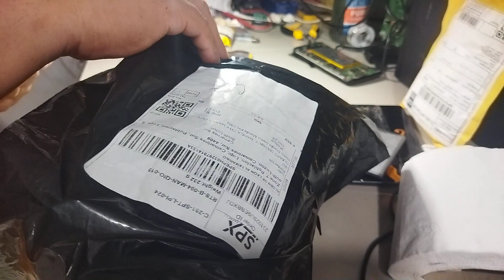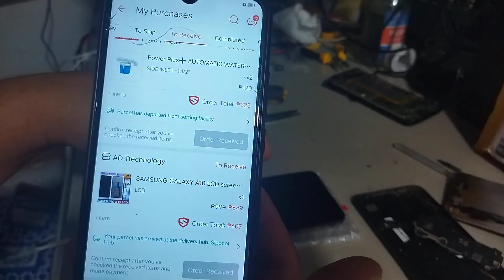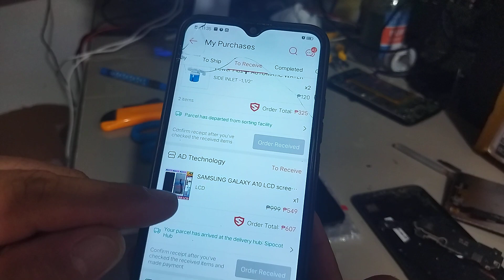SAMSUNG A10 LCD REPLACEMENT / How to replace LCD?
guys sakaling natulongan kayo pasubscribe naman at wag na din kayo mag skip ng ads paramatulongan nyo din ako. salamaton.